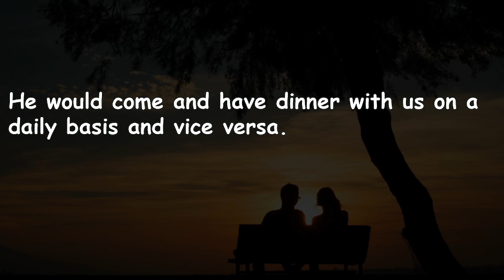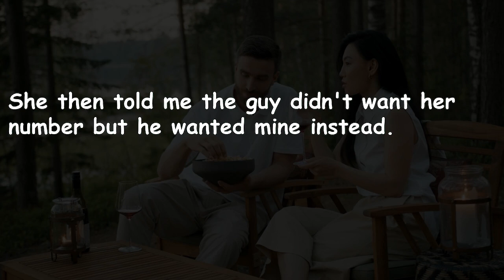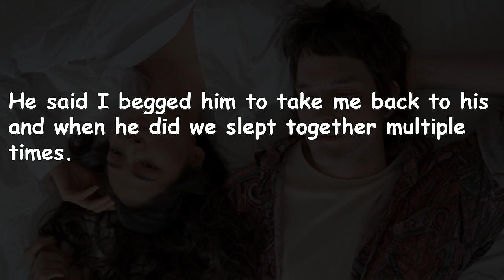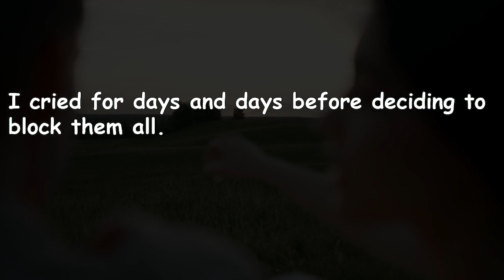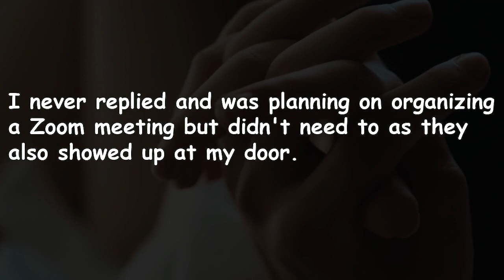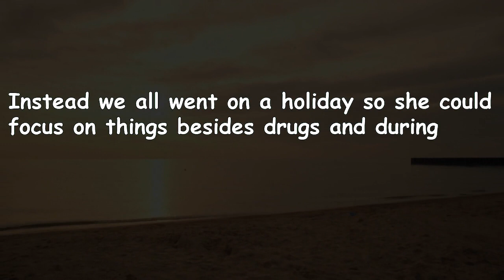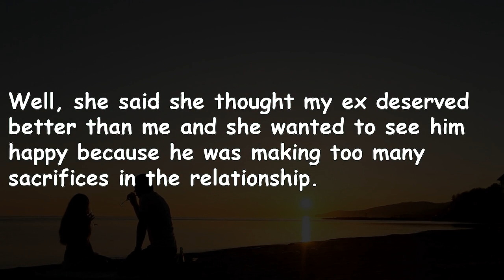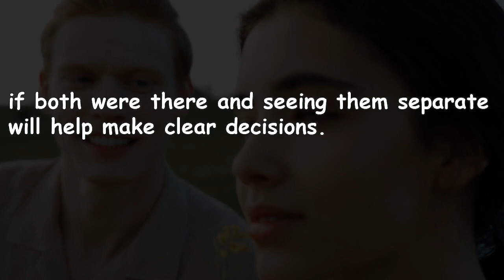(With UPDATE) I Ghosted My Family and Fiance After What My Sister Did! r/offmychest